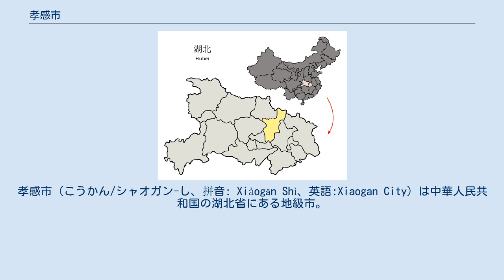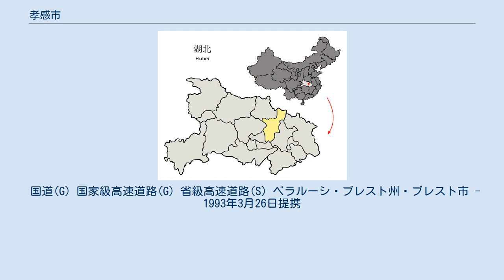孝感市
孝感市（こうかん/シャオガン-し、拼音: Xiàogăn Shì、英語:Xiaogan City）は中華人民共和国の湖北省にある地級市。
市政府の所在地は孝南区乾坤大道123号。
 湖北省の北東部、桐柏山と大別山の南、長江の北岸、漢水の東岸に位置し、黄岡市、武漢市、仙桃市、天門市、荊門市、随州市、河南省信陽市に接する。
市の範囲の座標は東経113°19′—114°35′、北緯30°23′—31°52′である。
 前211年、郡県制を実施した際に南郡が設置され、漢代は荊州江夏郡、南北朝時代には安陸郡、唐代には安州が設置された。
宋代以降は徳安府とされたが、清代に徳安府と漢陽府に分割されている。
中華民国が成立し1926年（民国15年）に行政督察区制度が施行されると市域は第3、第4、第5行政督察区の管轄区域とされた。
 1949年5月、国共内戦により湖北省の実効支配権を獲得していた中国共産党は孝感専区を設置、1968年に孝感地区と改称された。
1993年6月、孝感地区が廃止となり地級市の孝感市に改編されている。
 1市轄区・3県級市・3県を管轄する。
 孝感専区(1949年-1959年) 孝感地区(1961年-1993年) 孝感市 2017年の孝感市の域内総生産は1742.23億元で、前年と比べ実質成長率は6.6%である。
湖北省において、武漢市、襄陽市、宜昌市、荊州市、黄岡市に次いで6番目の経済規模を有する。
 孝感市の産業別総生産 (2017) 第一次産業297.15億元 (17.1%) 第二次産業839.82億元 (48.2%) 第三次産業605.26億元 (34.7%) 産業別総生産（カッコ内は実質成長率。2017年度 孝感市国民経済と社会発展統計公報（孝感市統計局）より） 2017年の農林水産業総生産は304.03億元で、前年比4.2%増。
 2017年全市の工業総生産は747.81億元で、前年比5.7%増。
 大学・専門学校 高等学校 孝感市にある湖北省教育庁に「省級示範高級中学」と指定された学校は下記通り。
 孝感市街は武漢天河国際空港までの距離は32kmで、武孝都市間鉄道や高速道路で便利にアクセスできる。
 高速鉄道 都市間鉄道 一般鉄道 2017年末時点、孝感市の公道の総キロ程は16890㎞である。
うち、一級公道は286㎞、二級公道は1312㎞、三級公道は1304㎞、四級公道は13989㎞。
 国道(G) 国家級高速道路(G) 省級高速道路(S) ベラルーシ・ブレスト州・ブレスト市 - 1993年3月26日提携